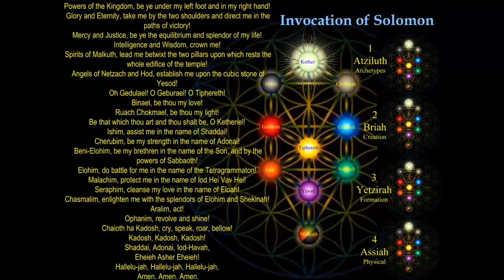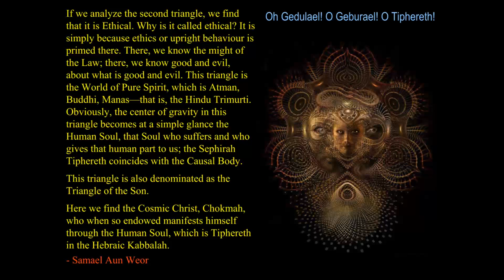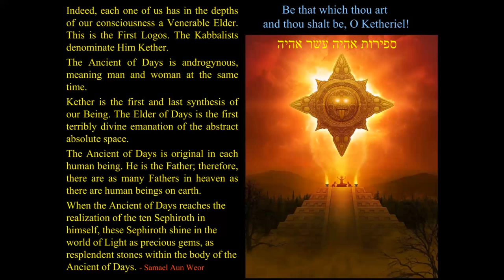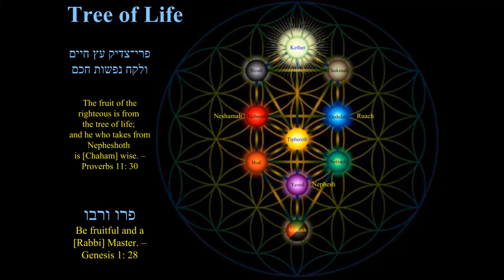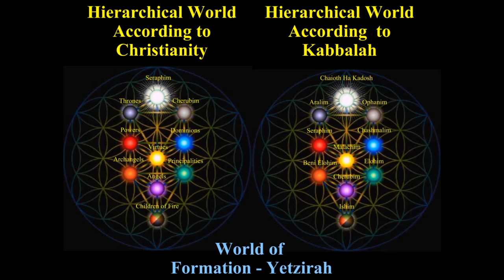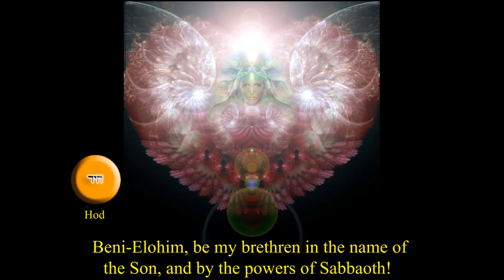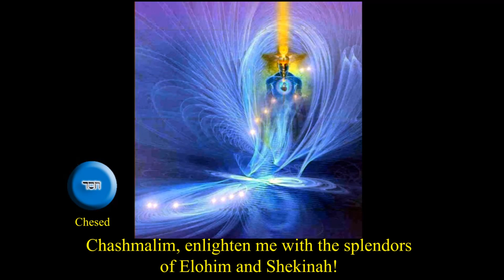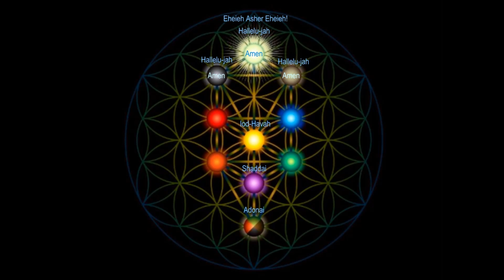Defense for Spiritual Warfare 06 Invocation of Solomon, Part 1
Every religion provides methods of spiritual defense for protection against harmful entities and forces. Among all the prayers, there are several that have particular power. These lectures explain them in detail so that you will know very well what you are saying when you use them.